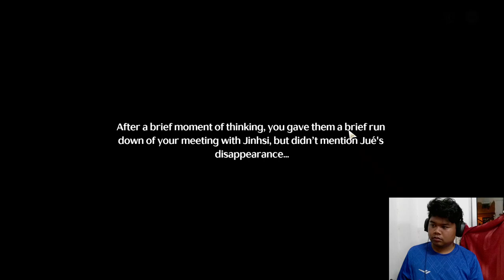EXPLORING THE WORLD! | WUTHERING WAVES